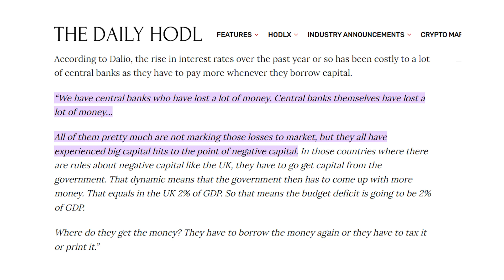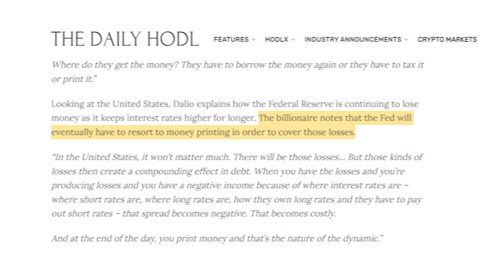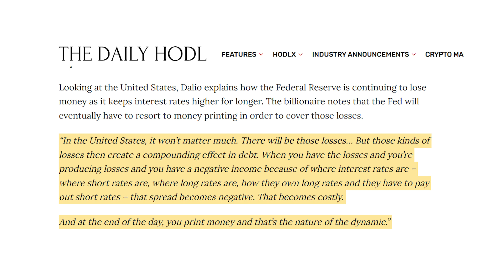Another Dollar-Printing Spree? Ray Dalio Prediction for Gold...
to join our FREE newsletter and stay on top of all of the most important economy updates.

If you are already educated on investing in precious metals, we recommend that you take our free 37 second gold quiz to help determine the best investment option for you.

If you are looking to get more information on investing in precious metals for retirement, click the link below to get a free kit from the company we personally invest with and recommend

Advertising